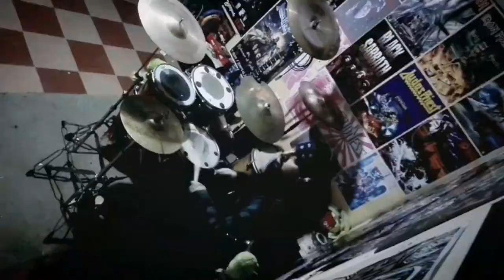Sekai go owaru made wa Wands cover/ Ending 2 Slam Dunk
Wands cover/ Ending 2 Slam Dunk